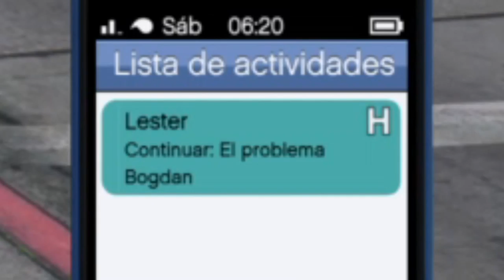*PLACAS LIMPIAS* COMO DUPLICAR COCHES FACIL Y RAPIDO/1MIN +$1.800.000 | PS4&XBOX | [GTA 5 Online]